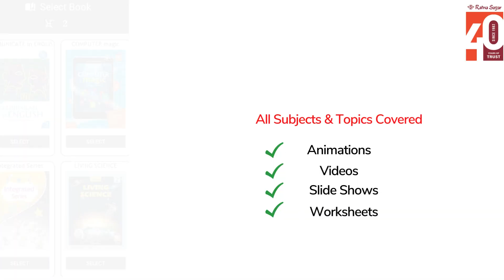The Colourful North Class 3 Social Studies - Ratna Sagar Pearls Social Studies 3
Ratna Sagar presents an animated video on 'The Colourful North' to aid a better understanding of 'Pearls, English, LKG' for students.

to explore the entire range of school books for K-12.

Get exclusive access to a wide range of comprehensive and interactive educational apps developed by Ratna Sagar to enhance learning experiences for students

Must Watch